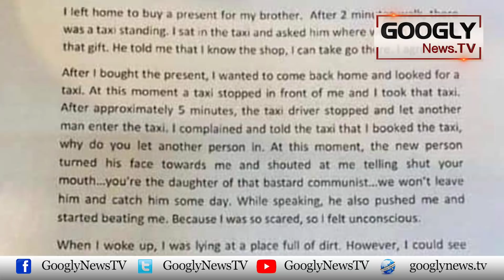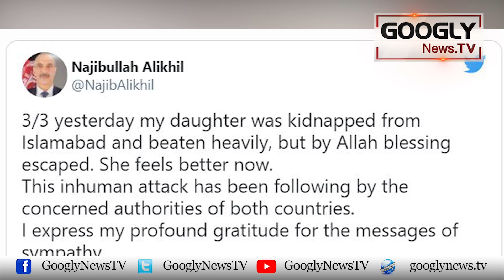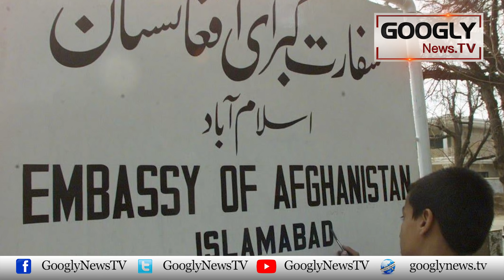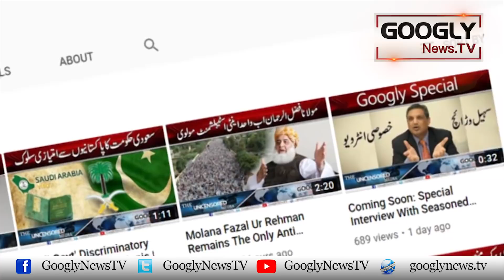Afghan Safeer Kei Baiti Aghwa Kai Baad Kya Paigham Lai Kar Ghar Pohanchi? | Googly News TV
Afghan Safeer Kei Baiti Aghwa Kai Baad Kya Paigham Lai Kar Ghar Pohanchi?